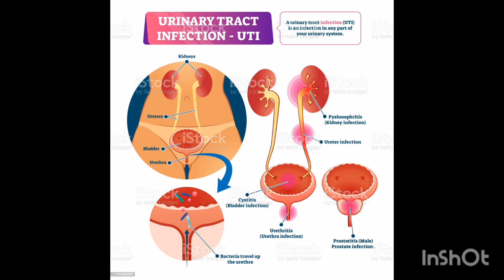Benefits Of Iramusu!!!!!!